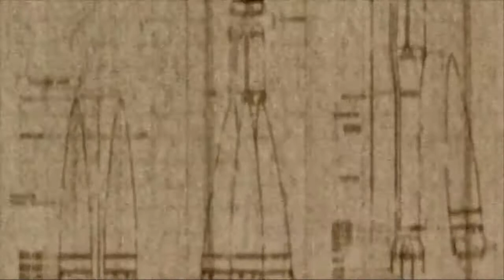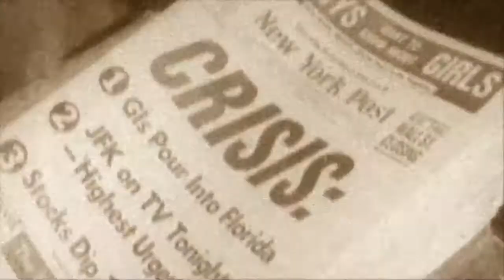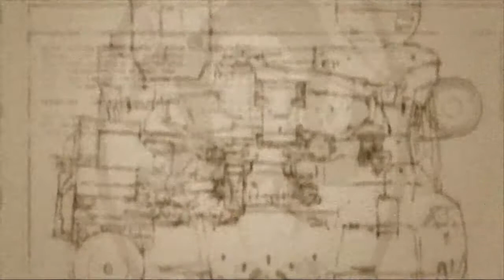MGS 3 DOCUMENT CUTSCENE